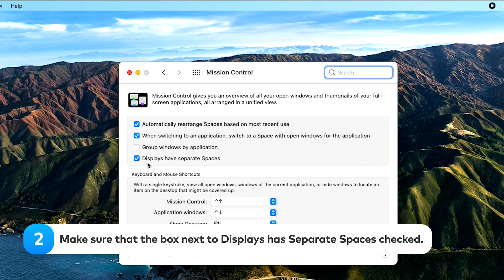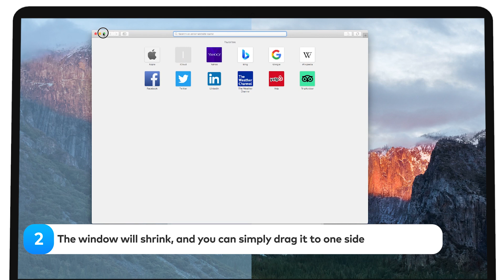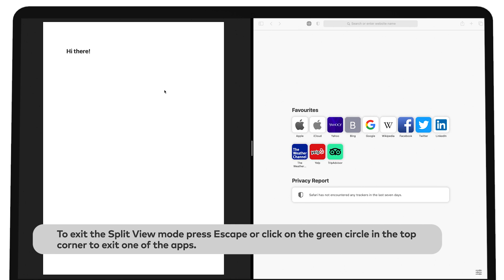How to split screen on a Mac in a few clicks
Oftentimes you need to use two apps simultaneously without constantly switching back and forth between them. That’s why splitting the screen of your Mac and resizing two windows is an excellent idea. This way you can multitask more effectively. Let’s see how to split the screen on a Mac.

Note: the split screen view became available in 2014 with the release of OS X El Capitan. Unfortunately, in earlier OS X versions, you can’t view two apps at the same time.

Some applications, especially third-party apps downloaded from the Internet, don’t support split screens. If you find that an app refuses to take up half of the screen, even though all settings seem to be in place, it’s most likely not designed to be viewed in this way. However, most default apps for MacBook are fully supported.

Timecodes:
0:00 Intro
0:15 To Split Screen on a Mac, check the settings first
0:34 For macOS Big Sur & macOS Catalina
0:58 For other macOS versions
1:21 How to Use Mission Control on a Mac
1:56 How to adjust Split Screen View on a Mac